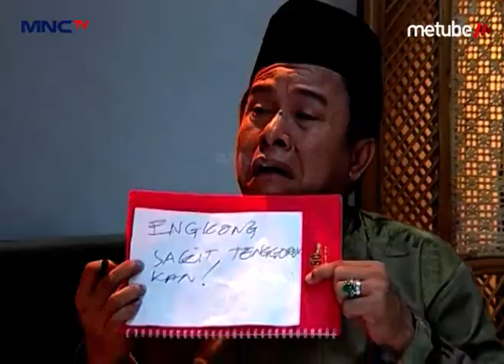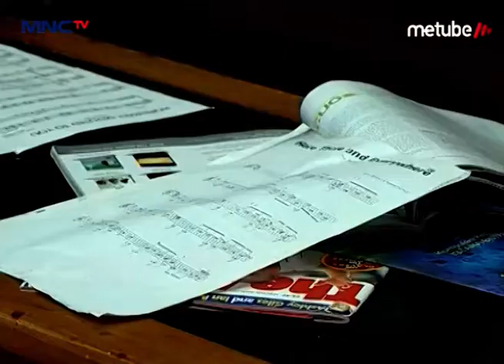Amir Dimarahin Sama Tuti Gara Gara Nakal – Ada Kontrakan Dalam Gang Eps 11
Hello Teman-Teman, Pada Kangen Aksi Konyol Zainal Abidin, Unang Kardiman, Dan Jehan Sienna Dalam Serial Televisi Ada Kontrakan Dalam Gang Ga Nih? Saksikan Keseruan Dan Kekonyolan Mereka, Sekaligus Nostalgia. Pastiin Buat Pantengin Terus Youtube MNCTV Program Ada Kontrakan Dalam Gang Di Atas Yaa...